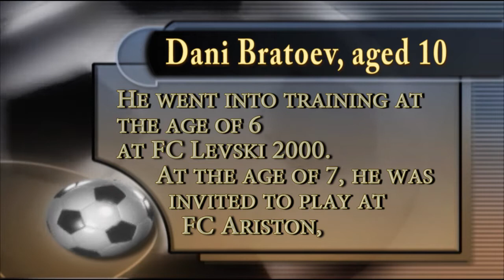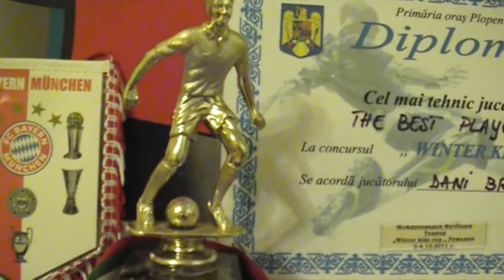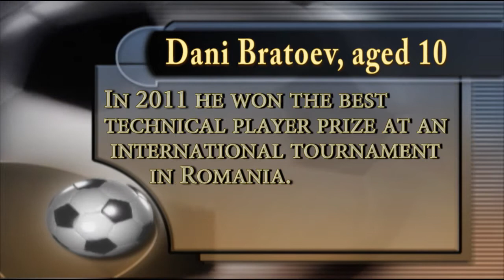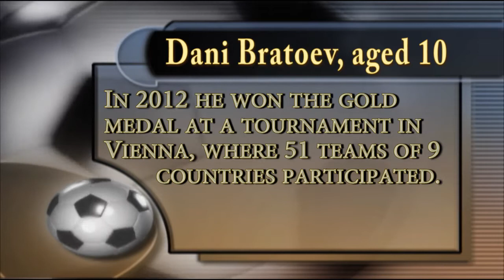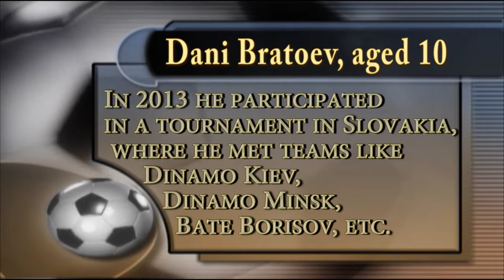Dani Bratoev futbolen talant